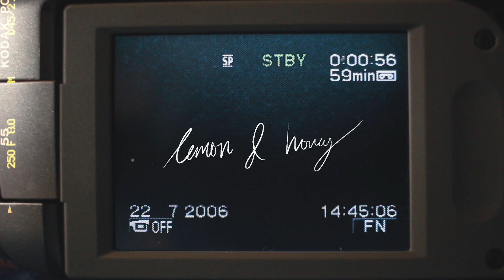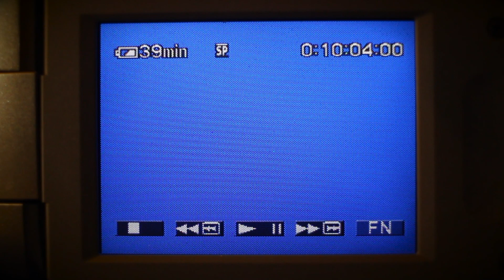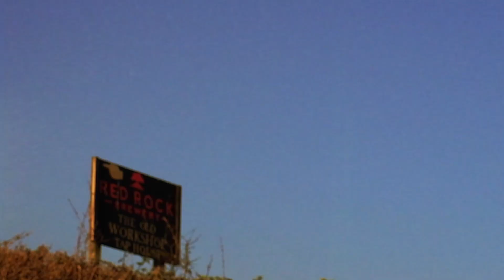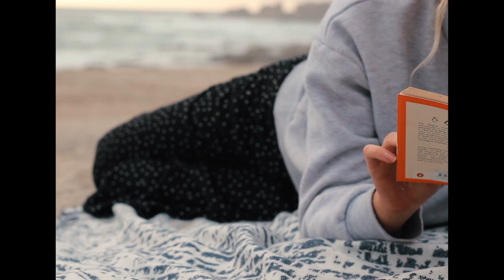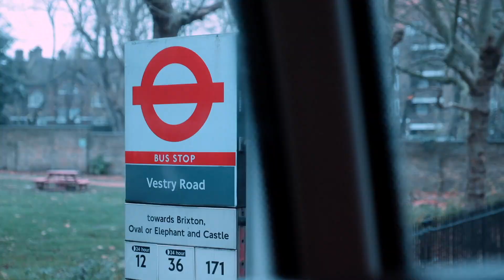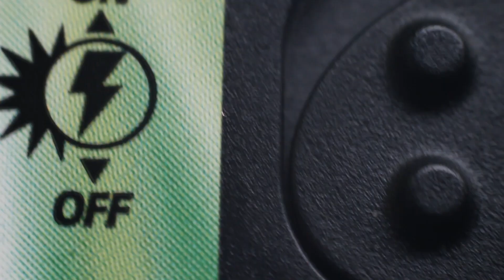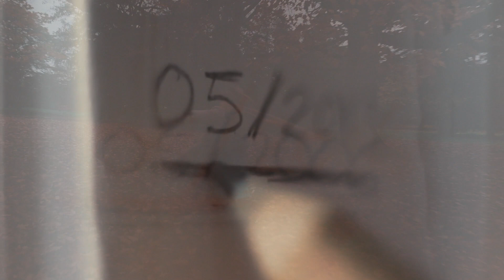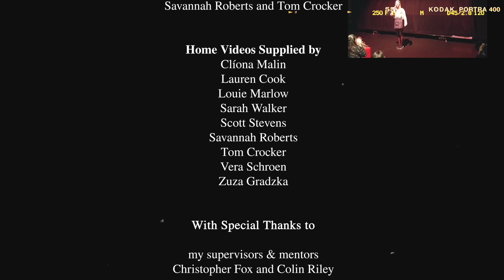Lemon & Honey - The Visual Album by Savannah Roberts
‘Lemon & Honey’ is the debut record and visual album by indie-folk musician and filmmaker Savannah Roberts. The album explores themes of nostalgia, childhood, and growing up. 'Lemon & Honey' was written, recorded, filmed and edited by Savannah and her collaborators remotely in lockdown.

Intro: These Next Few Minutes - 0:00
Lemon & Honey - 1:48
Severn Seagulls - 5:59
Interlude: Childhood - 7:48
Coloured Cups & Plastic Kitchens - 9:31
Bookworm - 11:18
Interlude: Nostalgia - 15:19
Rosy - 16:46
Dear Class of 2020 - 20:49
These Last Few Minutes - 23:30
Carousel - 25:21
Credits - 29:46

You can stream the album on all major platforms and purchase CD's from Savannah's Bandcamp.

Credits:
Songs Written By: Savannah Roberts

Cinematography: Savannah Roberts & Tom Crocker

Edited by: Savannah Roberts

Production, Mixing and Mastering: Savannah Roberts and Tom Crocker

These Next Few Minutes
Piano: Wil Pritchard
Voices: Harry Willmott, Zuza Gradzka, Lucie Walmsley, Vera Schroen

Lemon & Honey
Guitar, Synth, Vocal: Savannah Roberts

Severn Seagulls
Guitar: Louie Marlow
Synth: Louie Marlow
2nd Production: Louie Marlow

Interlude: Childhood
Guitar: Charlie Manister
Synth: Savannah Roberts
Voices: Ru Gilfillan, Ellie Williams, Eliza Bell, Lucie Walmsley, Will Crangle

Coloured Cups & Plastic Kitchens
Ukulele: Rayan Tooke
Synth: Savannah Roberts
Viola: Wil Pritchard

Bookworm
Guitar: Kemi Oyeleye
Bass: Joe Davies
Percussion: Ollie Patton
Synth: Tom Crocker
Synth 2: Ollie Patton

Interlude Nostalgia
Guitar: Charlie Manister
Voices: Eliza Bell, Caity Shaw, Ru Gilfillan

Rosy
Piano: Tom Crocker
Bass: Max Randall
Synth Strings: Tom Crocker
Backing Vocals: Ellie Williams, Sarah Walker, Lilia Darling, Wil Pritchard, Kahealani Robertson, Anthony Pollard, Alexandra Pillar, Lucie Walmsley

Guitar & Synth: Savannah Roberts

These Last Few Minutes
Guitar: Charlie Manister
Voices: Clíona Malin, Matt Farley, Will Crangle, Caity Shaw, Ellie Williams, Ru Gilfillan, Zuza Gradzka, Lucie Walmsley

Carousel
Piano: Guy Mannion
Double Bass: Max Randall
Viola: Wil Pritchard
Synth: Savannah Roberts and Tom Crocker

Home Videos Supplied by: Clíona Malin, Lauren Cook, Louie Marlow, Sarah Walker, Scott Stevens, Savannah Roberts, Tom Crocker, Vera Schroen, Zuza Gradzka

my supervisors & mentors
Christopher Fox and Colin Riley & My Wonderful Family & Friends